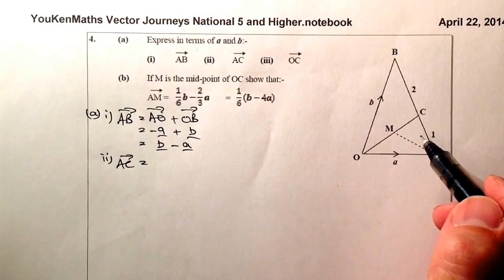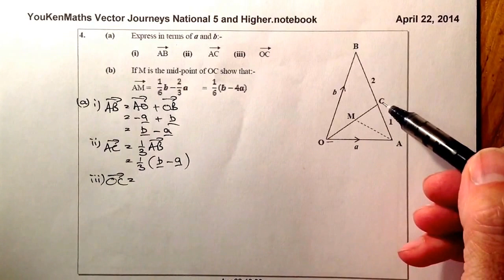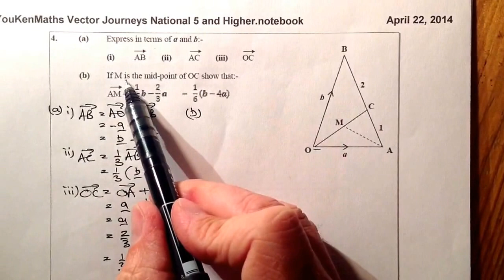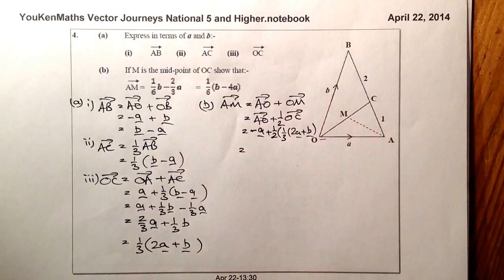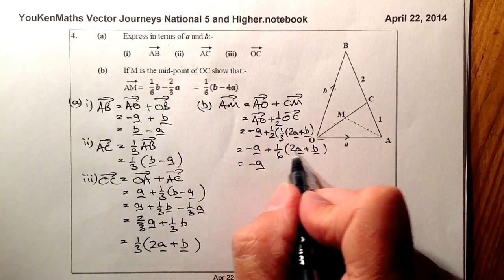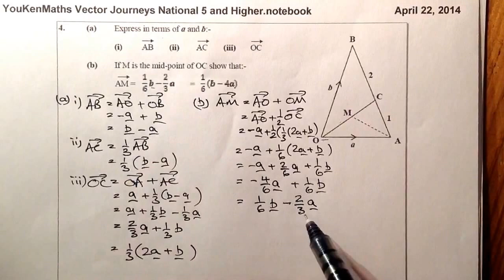Vector Journeys with Vector Diagrams National 5 and Higher (4 of 4)